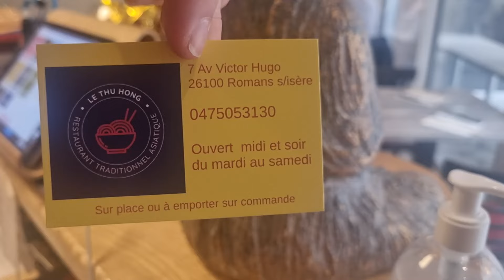Le THU HONG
La famille , aujourd'hui nous somme arrivé ma Boulac et moi  par hasard au restaurant le THU HONG 7 Av Victor Hugo 26100 à Romans sur Isère et franchement on c'est régalé comme vous ne pouvez vous imaginé !!!
tout du frais du maison et j'en passe, la patronne est un bonbon de gentillesse et elle cuisine avec son mari que je n'ai pas pu le voir malheureusement car occupé au fourno
la prochaine fois car on va y retourner c'est sur ;-))
la bise ;-)